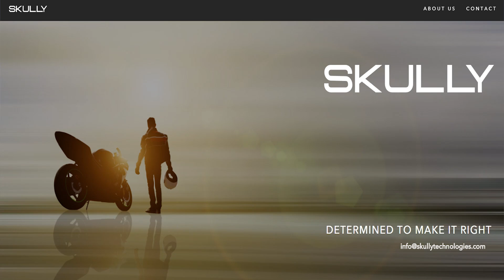Smart Helmet Startup SKULLY Is Coming Back / Does Anyone Care?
SKULLY INC is now going to be SKULLY Technologies. SKULLY is being brought back by a new investment group and headlined by two cousins that are supposedly known to turn around failing companies. Do we really need it anymore?

MY T-SHIRTS:

👇👇👇 FULL LIST OF WHAT I USE 👇👇👇

MY RIDING GEAR:
► Bell Bullitt TT
► Roland Sands Design Dezel Gloves
► S&S Rust and Redemption Jeans
► Roland Sands Design Tracker Jacket

MY EQUIPMENT:
► SENA SMH10r
► GoPro HERO4 Black Edition
► Yi 4k Action Camera
► GoPro HERO3 White Edition
► Tascam DR-05 Digital Audio Recorder
► Sony ECM-CS3 Stereo Lapel Mic
► DJI Phantom 3 Standard
► Ram Mounts Handlebar Rail Mount with U-Bolt Base and Universal X-Grip Cell Phone Holder

MY RIDE:
► 2012 Harley Davidson Nightster 1200cc (Sportster)
► Roland Sands Design Fly-By-Wire Grips
► Biltwell Moto Bar Handlebars (Dimpled)
► Burly Brand 20" Black Sissy Bar w/Pad
► Sportster LED Headlight
► Burly Brand MX Style Footpegs
► Roland Sands Design Cafe Gas Cap
► Roland Sands Design Tracker 2-1 Exhaust
► Roland Sands Design Speedo Relocation Kit
► Roland Sands Design LED Indicator Lights
► Mustang Fast-Back Seat for Harley Sportster
► Progressive 412 Series 13.5" Shocks
► Duro HF 904 Median Dual-Sport Rear Tire

DanDanTheFireman is not intended to be a source for advice. Visitors to DanDanTheFireman should always seek the advice of an appropriately qualified professional. DanDanTheFireman assumes no responsibility for information contained on this channel and disclaims all liability in respect of such information. In addition, none of the DanDanTheFIreman content will form any part of any contract between us or constitute any type of offer by DanDanTheFireman. Specific disclaimers may apply in addition to certain content or parts of the channel. DanDanTheFireman hereby excludes liability for any claims, losses, demands, or damages of any kind whatsoever with regard to any information, content, or services provided, including but not limited to direct, indirect, incidental, or consequential loss or damages, compensatory damages, loss of profits, or data, or otherwise.